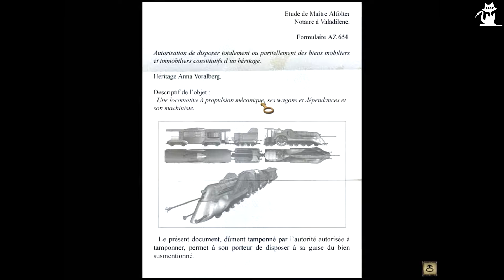Syberia - Episode 4 - PC